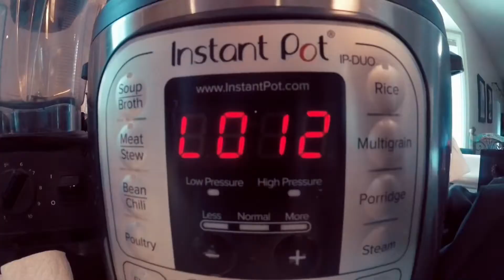Instant Pot Rib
These are my favourite way to cook back ribs. In the instant pot for about 25 minutes. Easy supper for a busy family. Everyone one enjoys!